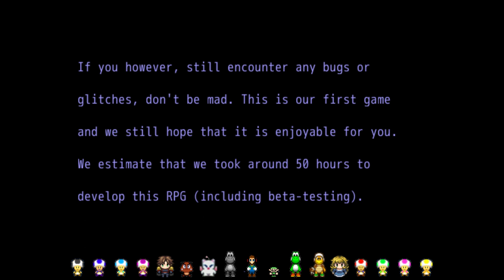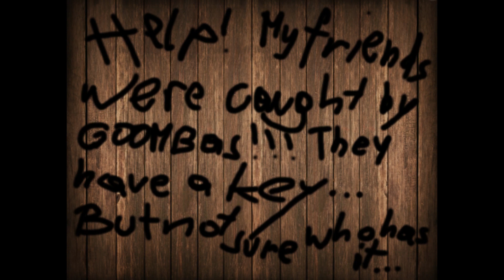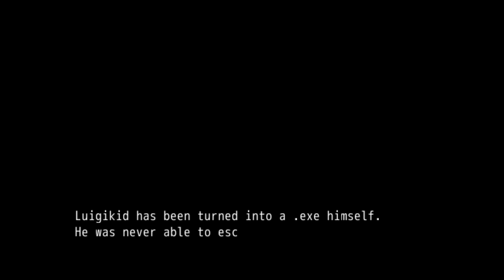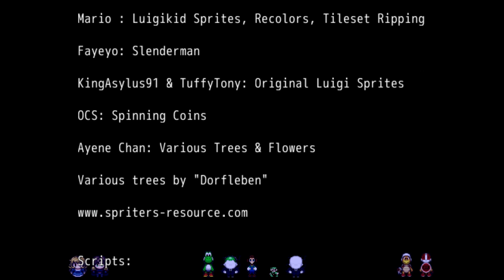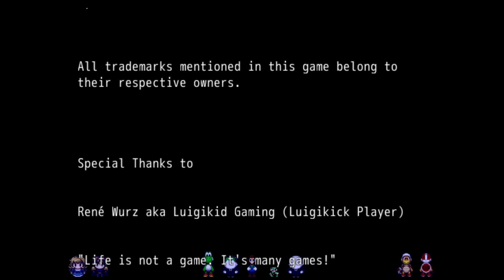Fan Game Short: Luigi Kids quest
We step into the shoes of Luigi Kid as he tries to save his town from nefarious goombas.